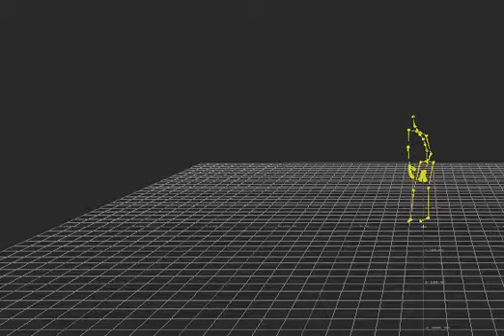Perception Neuron to Unity test 1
Motion capture from Perception Neuron in Motionbuilder.